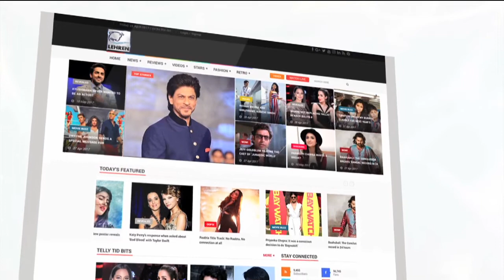Qayamat Ki Raat: Raj And Gauri Romance In Shower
Raj(Vivek Dahiya) and Gauri(Karishma Tanna) will seen romancing each other under shower in the upcpoming episdes of Qayamat Ki Raat. Take a look.